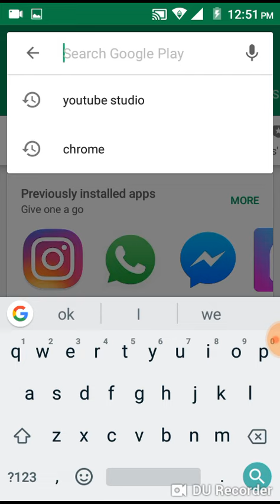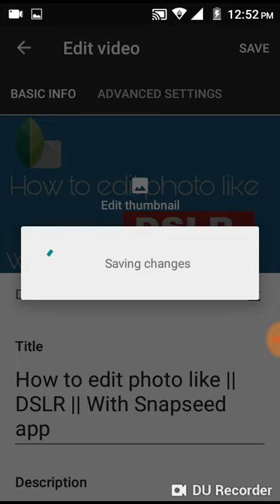How to upload thumbnail || with YouTube studio